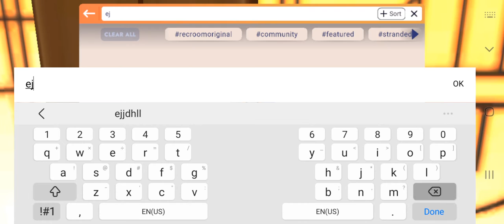Rec Room Gaming Baseball